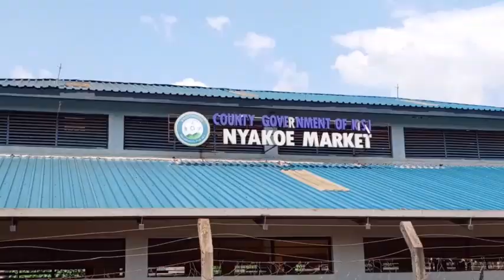Cost of food supplies in Nyakoe market as of today 1st October, 2024